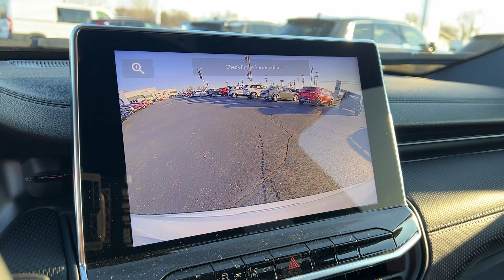2024 Jeep Compass Latitude Lancaster, Canal Winchester, Pickerington, Logan, Circleville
2024 Jeep Compass Latitude 3C4NJDBN5RT575908 Video